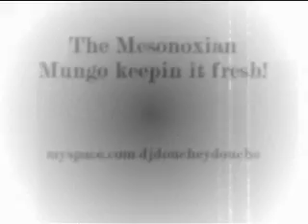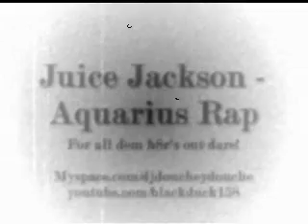Aquarius Rap - Juice Jackson AKA Mesonoxian Mungo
For all dem water hatin bitches out dare! dis sign is L.E.G.I.T.!